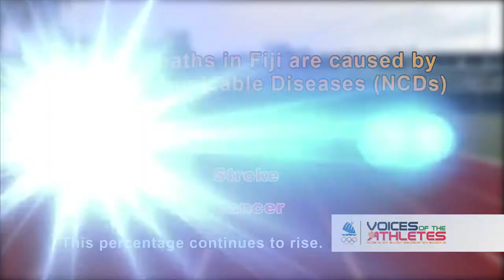FASANOC VOA Champion Eugene Vollmer advocates on healthy choices. Public Service Announcement #2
FASANOC's is launching Public Service Announcements on some of the messages they advocate on. This message is about making healthy choices.